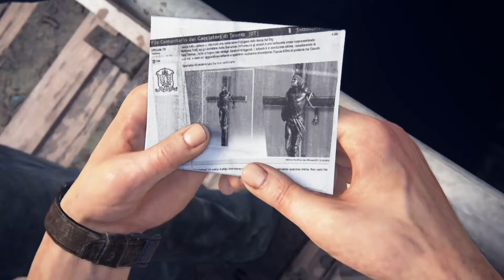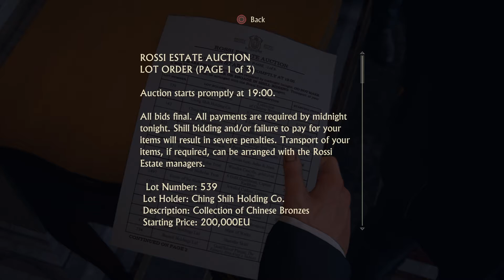Uncharted 4 A Thiefs End Walkthrough Part 5